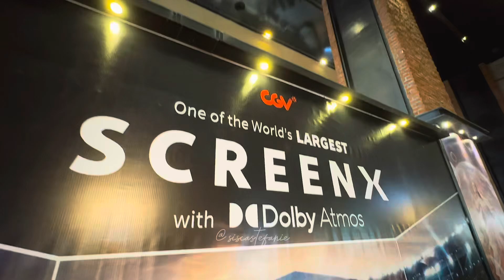ONE OF WORLD LARGEST SCREENX IN CGV GRAND INDONESIA JAKARTA